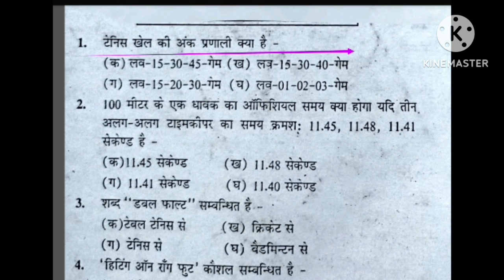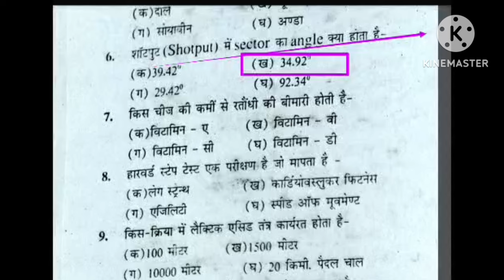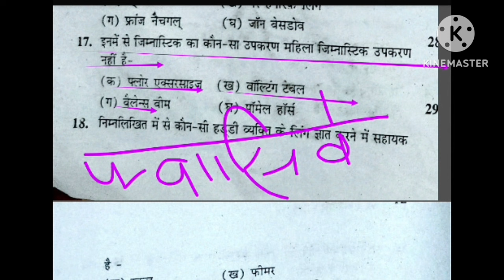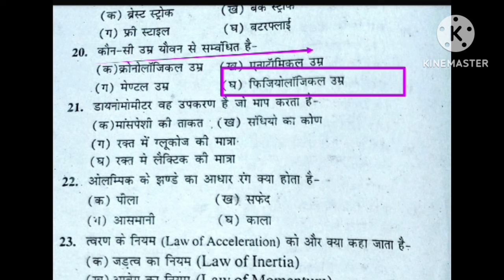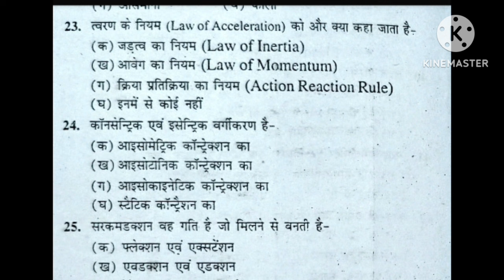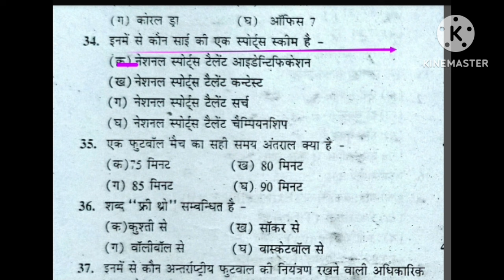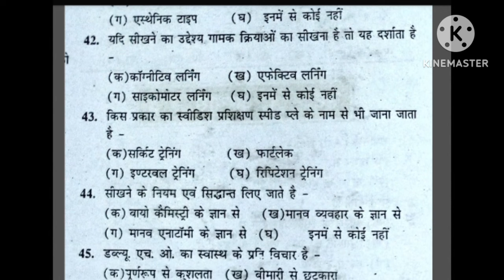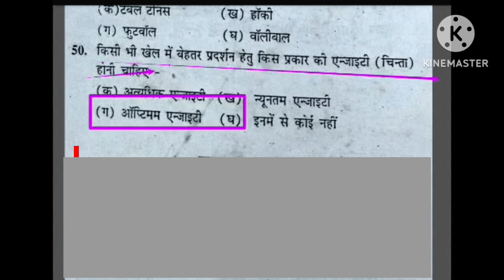EMRS 2023 Physical Education MCQ revision/imp MCQ practice of Physical Education